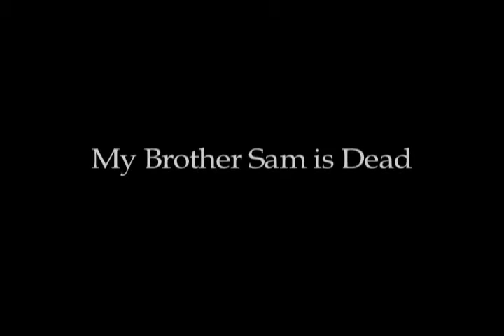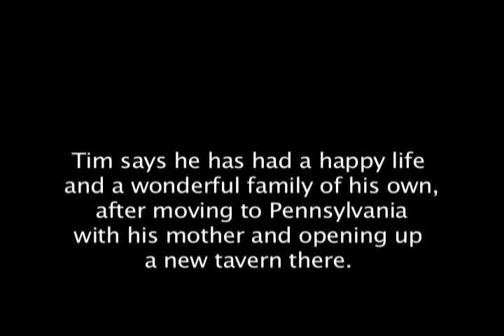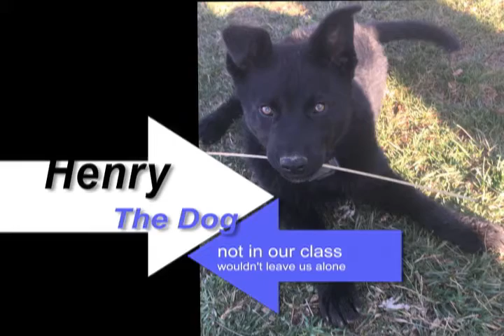My Brother Sam is Dead movie trailer